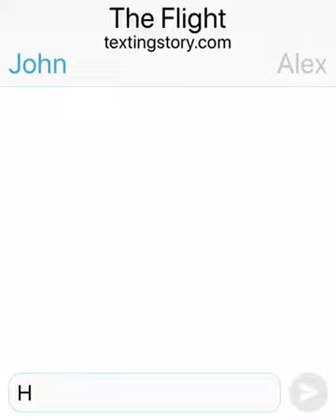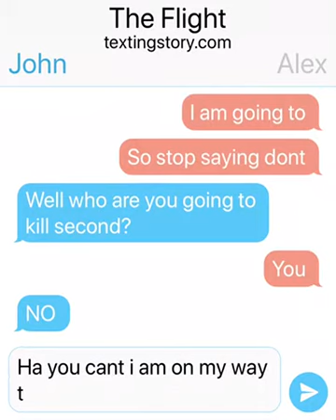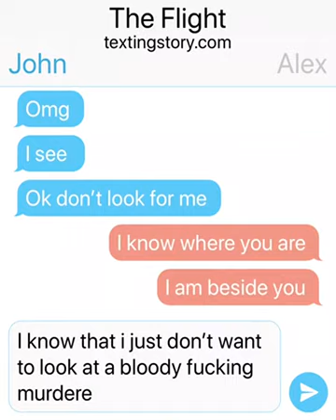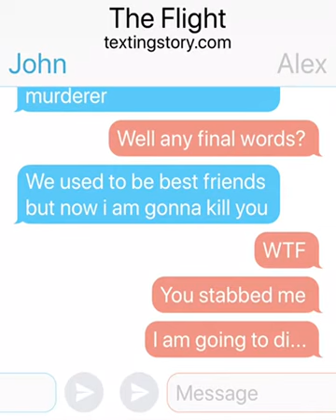The Flight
This is my own story which was pretty interesting